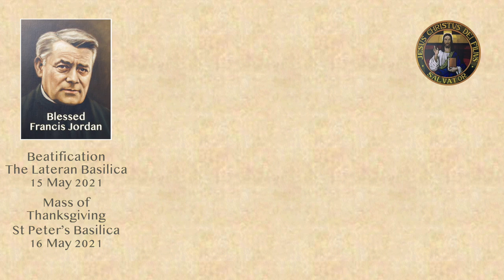Homily for the Beatification of Fr Francis Jordan, 15 May 2021 🇦🇺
The Rite of Beatification of Fr Francis Jordan will take place at the Lateran Basilica in Rome on 15 May 2021 and Mass of thanksgiving for the new Blessed Francis Jordan will be celebrated at Saint Peter’s Basilica on 16 May 2021.
10.30am Italian Time (6.30pm Melbourne Time)

Ps. If you wish to make a donation you can do so via the internet:
Thank you very much for your generosity. 🙏